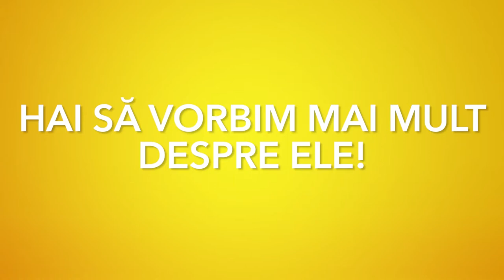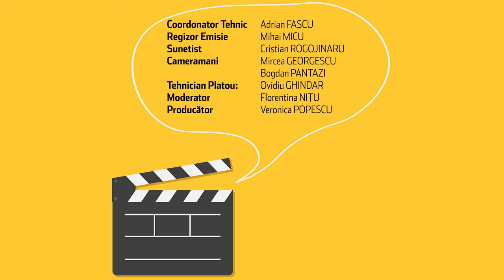Afaceri de la zero. Andreea Avram produce accesorii modelate şi vrea să faca bijuterii contemporane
Afaceri de la zero. Andreea Avram produce în Bucureşti accesorii modelate şi îşi propune să dezvolte o nouă linie de business: bijuteriile contemporane

O emisiune sustinuta de  @bancatransilvania